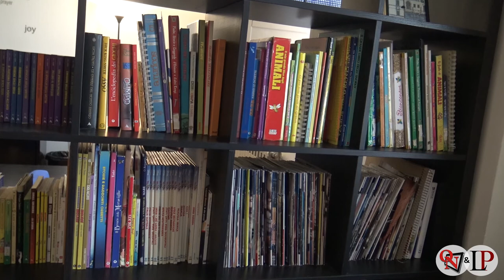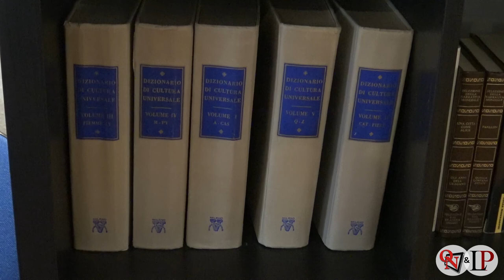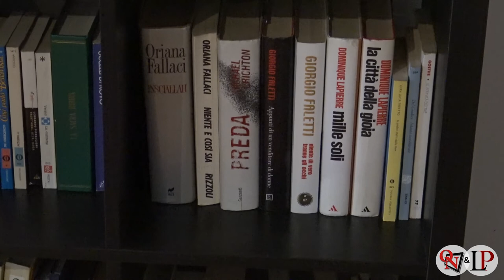RIVAROLO CANAVESE – Inaugurato il fondo librario in memoria di Liliana e Osvaldo Dighera